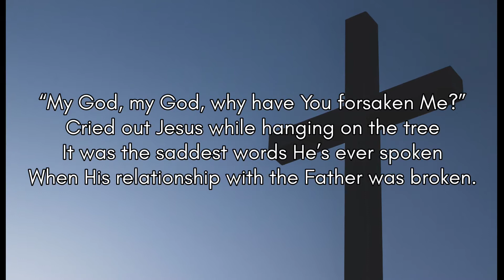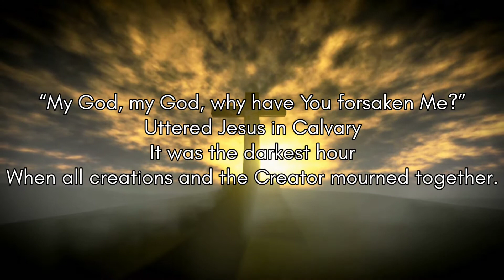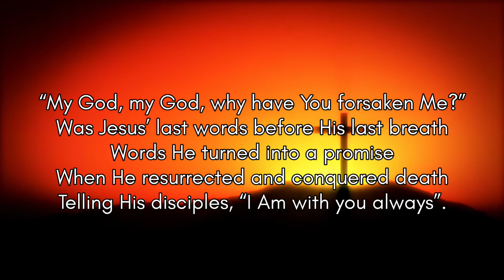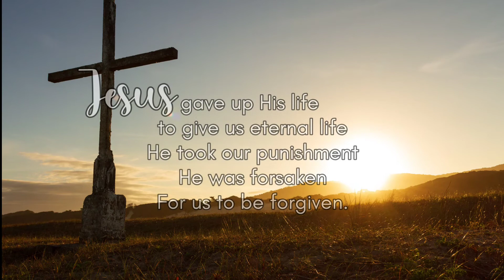Jesus' Last Words At the Cross| 4th Saying Poem Reflection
This is the fourth saying of Jesus on the cross.

"The only thing that counts is faith expressing itself through love."

1 Corinthians 13:13